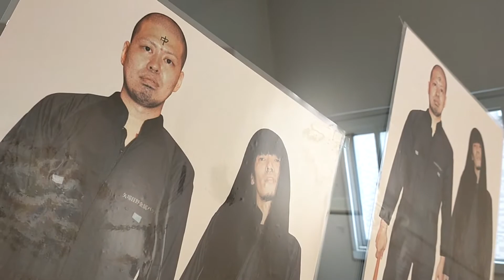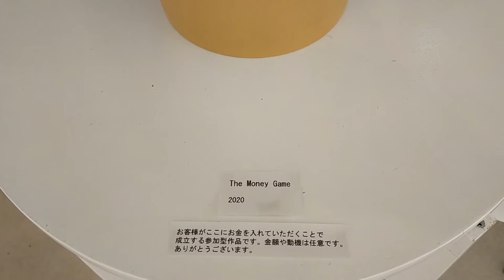思い出の個展「私がデュシャンの生まれ変わりです」 2021/06/07 - 06/19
池田孝友「私がデュシャンの生まれ変わりです」
I am Duchamp's reincarnation
2021/06/07 - 06/19
This is art　これは美術です
現代美術
自己紹介
Kosuke ikeda池田孝友（いけだこうすけ）
Born in Osaka in 1979, I am a contemporary artist with an indefinite theme.
In order to confront the rapidly changing modern society, I have been running "Kongetsu no Ikeda", a project that changes the theme every month and presents works for 10 years.
Through the transition of various works born from that, I continue to explore what art is.
1979年大阪府生まれ、テーマ不定の現代美術家。
変化の激しい現代社会に対峙するべく、毎月テーマを変えて作品を発表する企画「今月の池田」を10年続けています。
そこから生まれてくる様々な作品の変遷を通して、アートとは何か、を模索し続けています。